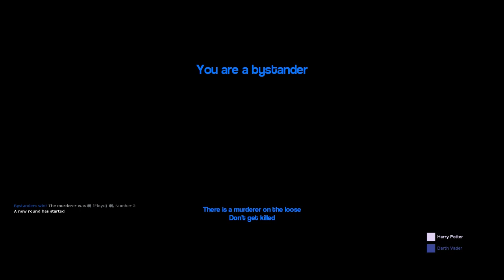STAND-OFF AT THE SUPER ADVENTURE CLUB - Garry's Mod: Murder with Friends [9]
These two ass holes have an epic stand-off/chase that takes entirely too long to play out. It's like cat and mouse, but if they were both idiots.